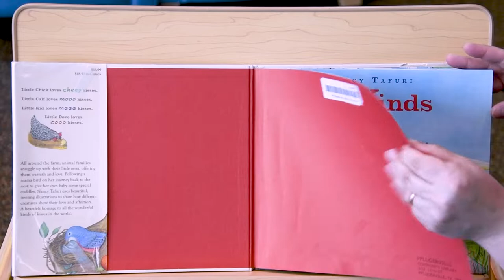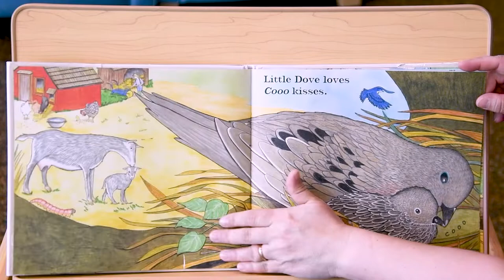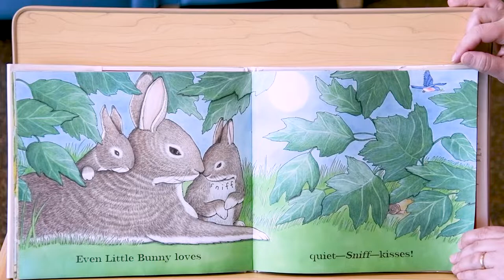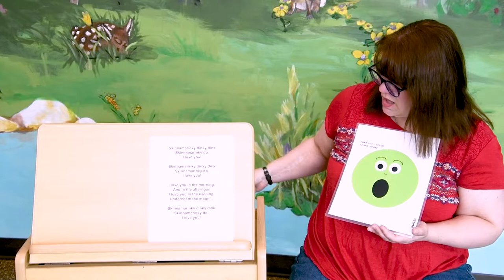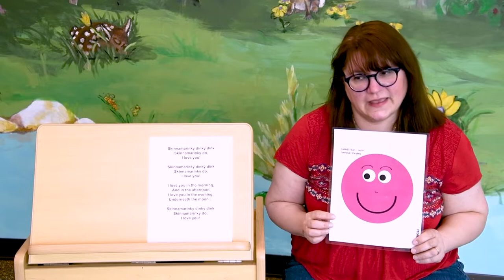Baby Time with Ms. Melissa - 02/13/21